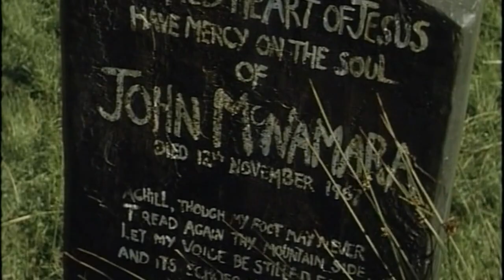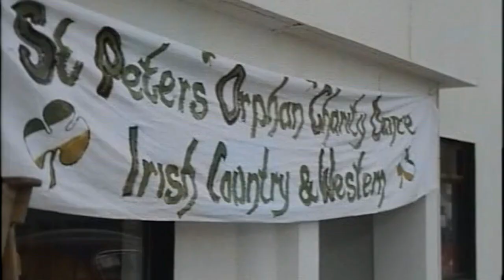Stay Lucky (1991) SE3 EP5 - The Sisters of Achill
With Sally away sunning herself in the Costa del Sol, Thomas and Pippa also find themselves on foreign soil - on the trail of Lively, who's suddenly disappeared back to Ireland. He's there to attend the funeral of the father of his childhood sweetheart - but it appears not everyone is very pleased to see him back on the Emerald Isle. Meanwhile, Thomas seems to be enjoying the Irish hospitality - and is in no hurry to go home!